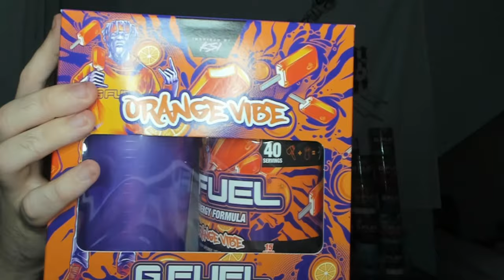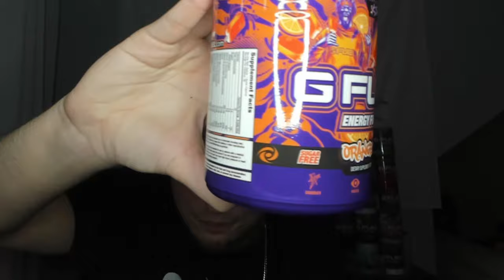This is why MW2 is the BEST COD for TRICKSHOTTING.. (IW4X Trickshotting w/ 5 KILLCAMS!)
"This is why MODDED MODERN WARFARE 2 REMASTERED is the GREATEST CALL OF DUTY GAME for TRICKSHOTTING... WOW (Live Modded Call of Duty Modern Warfare 2 IW4x Search and Destroy Trickshotting Road To A Killcam Stream Highlights with 5+ Insane Trickshot Final Killcams, Funny Moments and Crazy Reactions)"

For today's video, I'll be playing some modded Call of Duty Modern Warfare 2 on the IW4X client going for Search and Destroy trickshot final killcams with my Twitch viewers in the SnR Servers, and you guys hit some crazy trickshots during this stream that showed off why MW2 Remastered is the best CoD game for trickshotting.

Timestamps:
00:00 - Intro
00:05 - Game 1: Oil Rig
01:53 - Game 2: Highrise
03:37 - Game 3: Favela
04:53 - Game 4: Quarry
06:21 - Game 5: Rust
08:17 - New "ORANGE VIBE" G FUEL Review
09:45 - Outro